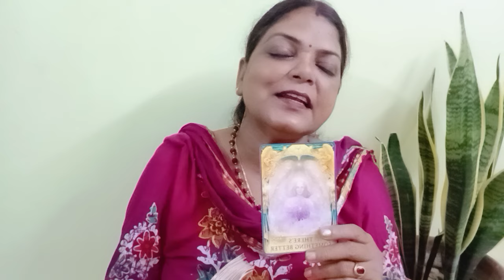AQURIUS ♒ KUMBH RASHI ❤️💕 LOVE MESSAGES FROM YOUR PERSON AND ANGEL ANSWER (@BALAJI7 )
AQURIUS♒KUMBH RASHI💕💞 LOVE MESSAGES FROM YOUR PERSON AND ANGEL GUIDENCE GENERAL TAROT PREDICTIONS(@BALAJI7 )

       "SOME CONDITIONS "
1.FOR INDIAN FOR 4 QUESTIONS 1200
2.PAYMENT VIA SCAN/GOOGLE PAY ,IT I'LL DISCUSS ON MAIL
3. ADVANCE BOOKING IS MANDATORY
4.I DON'T DO VIDEO CALL OR OTHER FORM OF READING APART FROM YOUTUBE UNLISTED LINK.
5. YOUR WAITING PERIOD IS 5-7DAYS
6. PLEASE DON'T REQUEST FOR FREE READING.